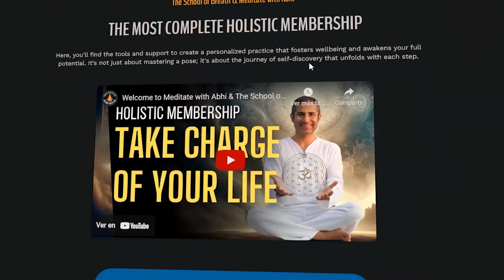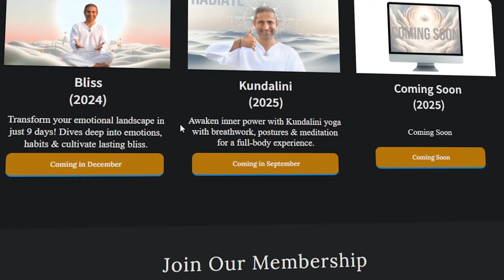Gratitude Meditation | Let Go of Negativity and Unlock Your Full Potential | You are Enough Hypnosis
Gratitude Meditation | Let Go of Negativity and Unlock Your Full Potential | You are Enough Hypnosis| Day 3 of 9-Day Breathwork Challenge to feel Unconditional Bliss & Fulfillment.

BENEFITS
- Tap into higher frequency of gratitude
- Raise your frequency and feel you are enough
- Change how you see yourself and the world
- Learn why does life feel like a struggle?
- Learn why do you feel like you are not enough (its in you DNA)?
- Practice Gratitude Meditation to feel you are good enough.

CHAPTERS
0:00 Benefits
0:40 Why are you not satisfied
1:30 Story of Buddha
7:05 This is our Story
9:09 Alternate Nostril Breathing
12:45 Gratitude Meditation
17:44 Holistic Membership
18:06 Breathwork Journal

👉 Sleep Mastery Course to Find the Root Cause of Your Sleep Problems